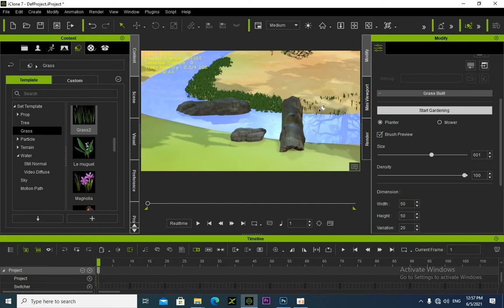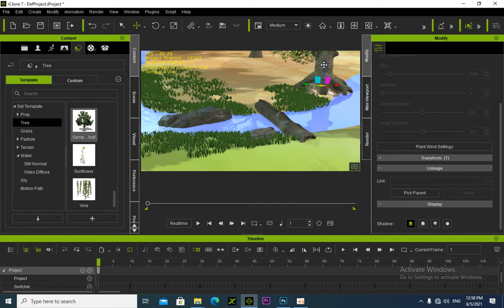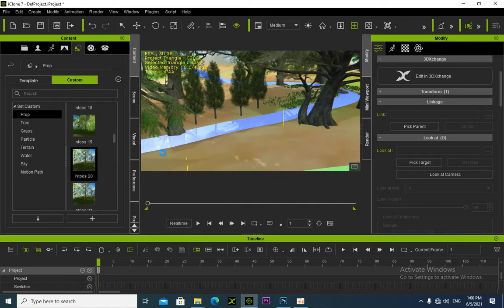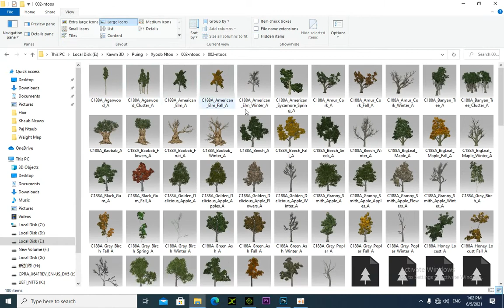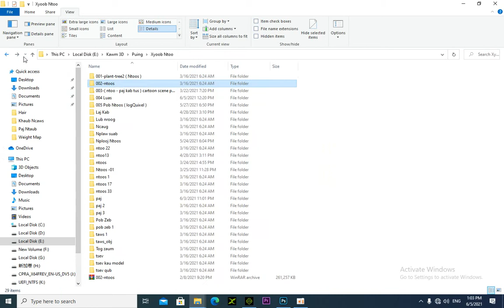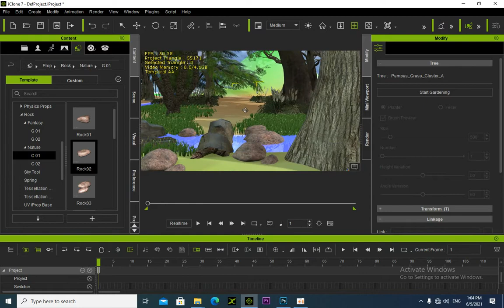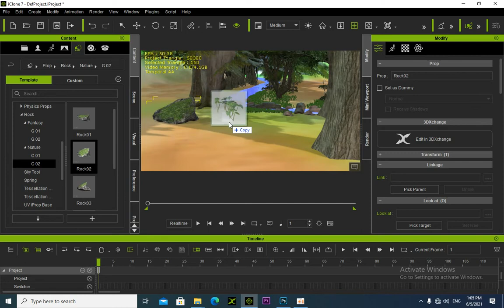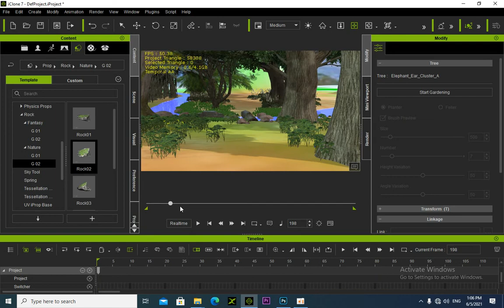ສອນສ້າງໜັງກາຕຸນ ຕອນທີ 1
ສົນໃຈຢາກຮຽນ ຕິດຕໍ່ໄດ້ 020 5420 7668